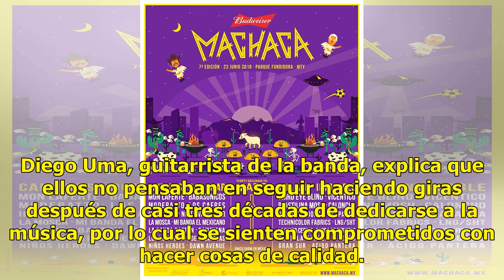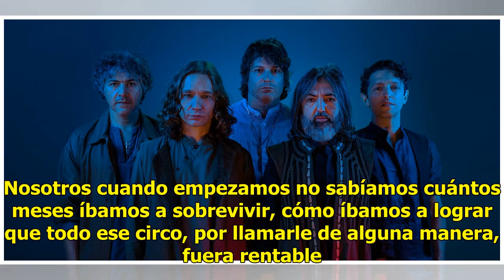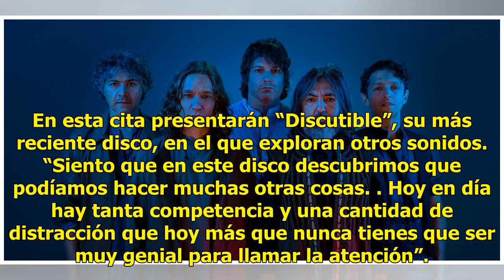Babasónicos se reencuentra con los mexicanos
“Hay que ser genial para llamar la atención” CIUDAD DE MÉXICO (El Universal).— Con 27 años de carrera y 12 álbumes de estudio, Babasónicos admite que su paso por el rock tanto en su natal Argentina como México ha sido un reto constante en su trayectoria. Diego Uma, guitarrista de la banda, explica q...